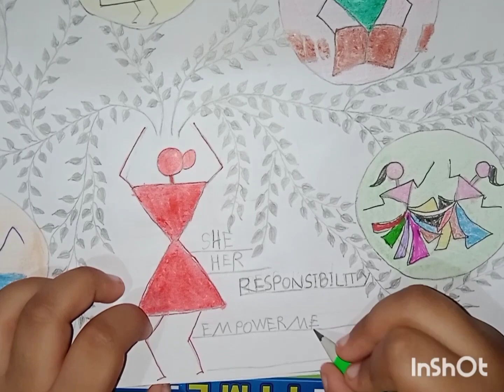Beautiful drawing for women's day